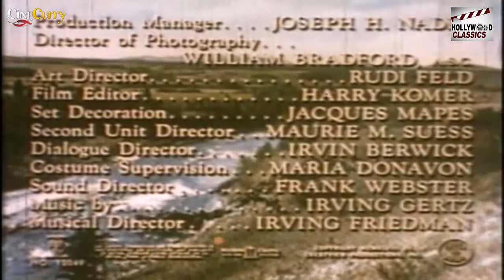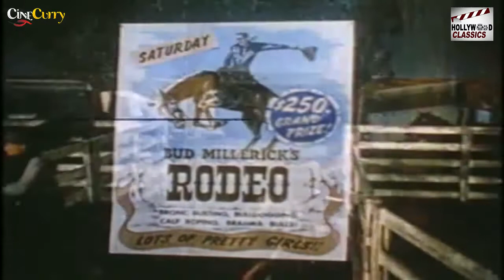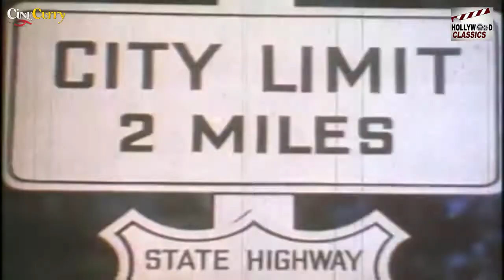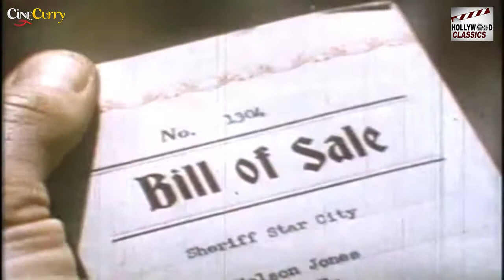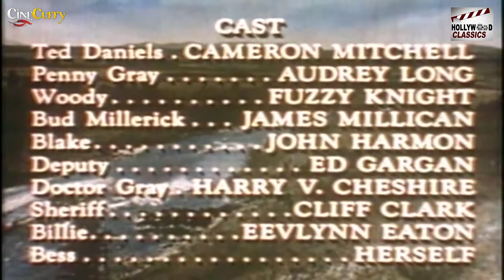Adventures Of Gallant Bess - 1952 l Hollywood Action Hit Movie l Cameron Mitchell , Galant Bess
Watch AdventuresOfGallantBess1952 , Action Movie.
Starring :- Cameron Mitchell , Audrey Long , Fuzzy Knight , James Millican , John Harmon
Producer :- Jerry Briskin
Written :- Matthew Rapf
Cinematography :- William Bradford
Edit :- Harry Komer
Actor :- Cameron Mitchell , Audrey Long , Fuzzy Knight , James Millican , John Harmon , Edward Gargan , Harry Cheshire , Cliff Clark  , Evelyn Eaton .

Synopsis :- Drifting and down on his luck cowboy Ted Daniels captures a beautiful wild horse, names her Bess and teaches her a variety of tricks. Ted loses his ranch hand job from spending so much time with Bess. Ted thinks his luck will change by winning a large prize in a local rodeo, but the unscrupulous carnival owner, who wants Bess to appear in his show, has one of his stooges cover the horns of the steer Ted is to bulldog{wrestle] with slippery oil breaking Ted's leg in the process. Ted is laid up, and Bess comes to look for Ted. She causes damage, to a man's car when someone tries to catch her.

Having no money, Ted is forced to let Bess get sold at auction to pay for the damages. The traveling carnival owner has bought her and she is mistreated and forced into performing in the show. As Ted recovers he plans to reunite with Bess.
Adventures of Gallant Bess is a 1948 American contemporary Western film directed by Lew Landers and starring Cameron Mitchell, Audrey Long, Fuzzy Knight, James Millican, and John Harmon. It was filmed in Cinecolor. It has no relation to producer Matthew Rapf's father Harry Rapf's film Gallant Bess.